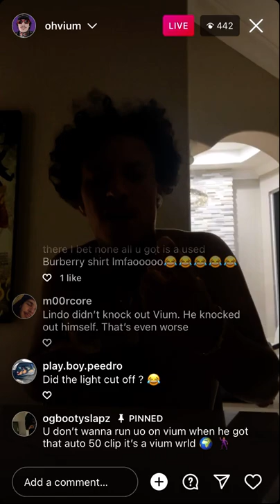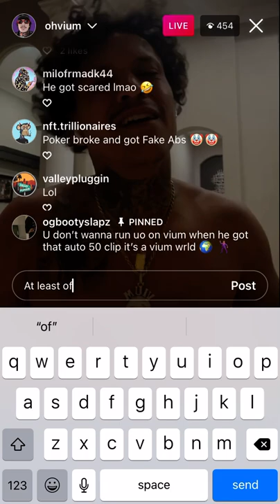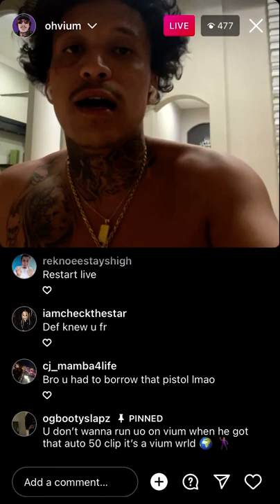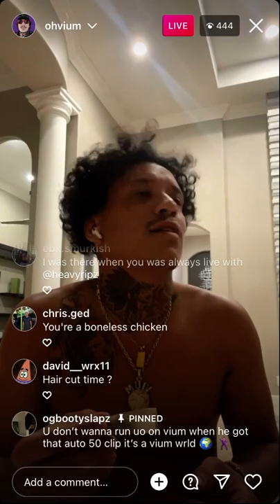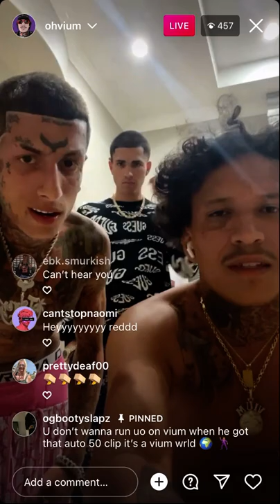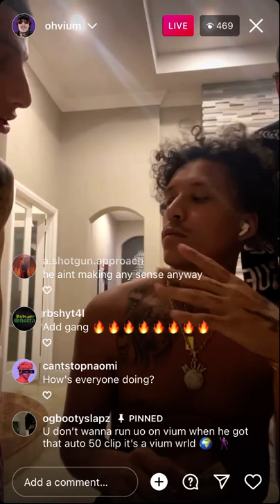Vium has meltdown